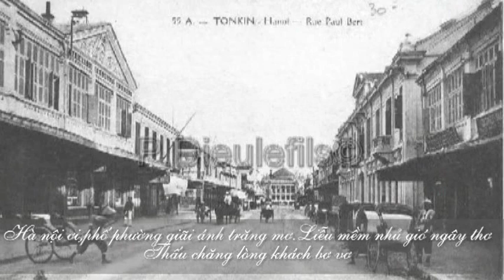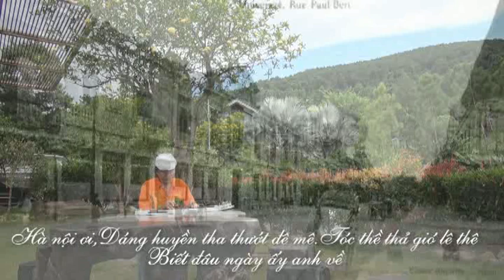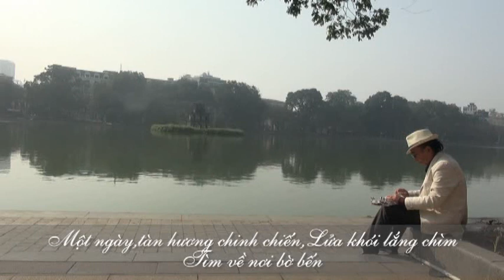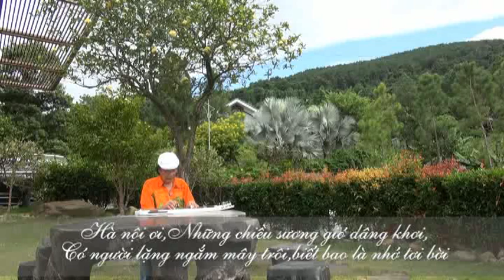HƯỚNG VỀ HÀ NỘI Hoàng Dương Guitar Hawaii CAODZAN 03DVD125